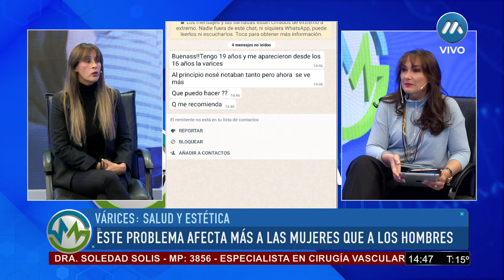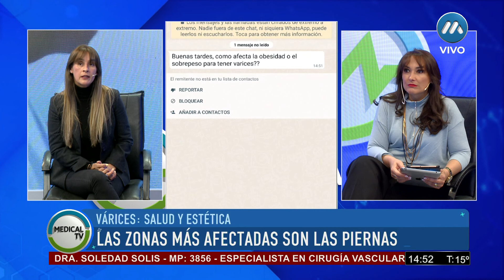Várices: salud y estética. Medical TV